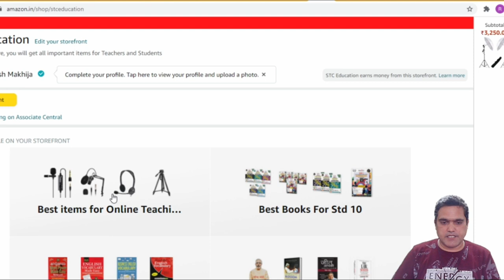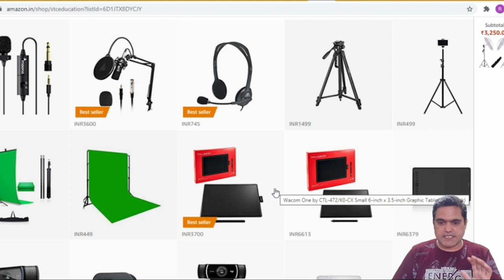Thank You So Much Everyone🙏🙏🙂🙂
It is possible because of my consistent hard work and all your love and support. I will continue to work hard like this and will continue to help you in education as much as possible.